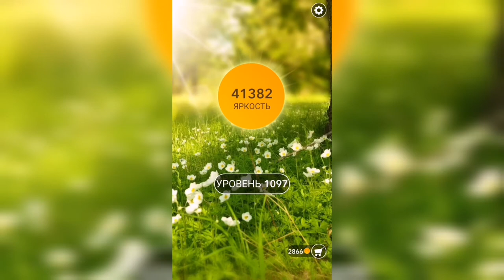Word / Слово Крест: Поиск русского кроссворда / Уровень 1097